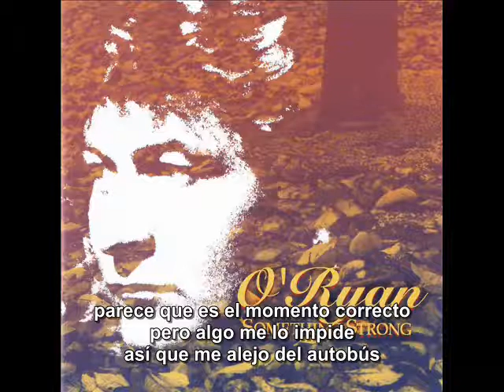O'Ryan Deeper Than The Ocean subtitulado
I DON'T HAVE TEHC COPYRIGHTS OF THIS SONG